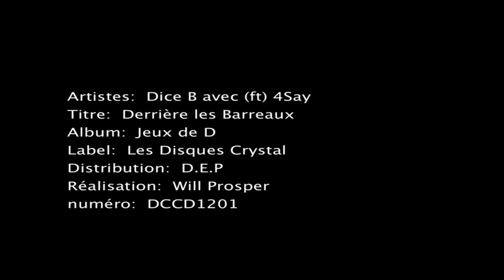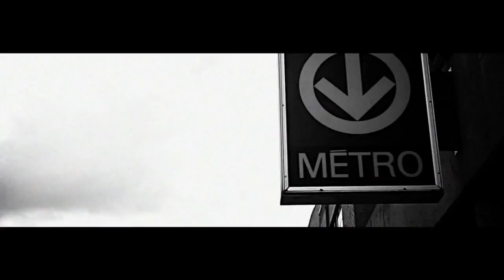DICE B Ft 4SAY - Derrière les barreaux (Disponible sur Itunes)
Label: Les Disques Crystal
Réalisation: Will Prosper